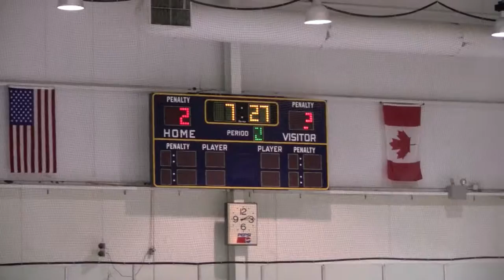SCS Oct 23, 2010 p2